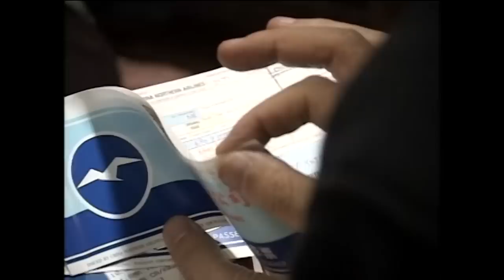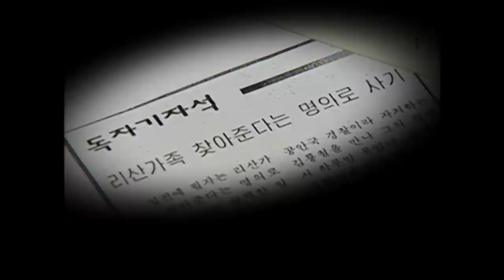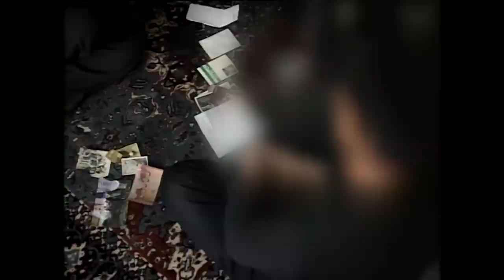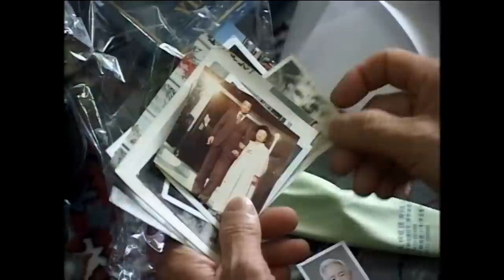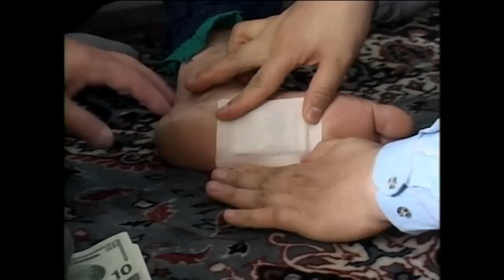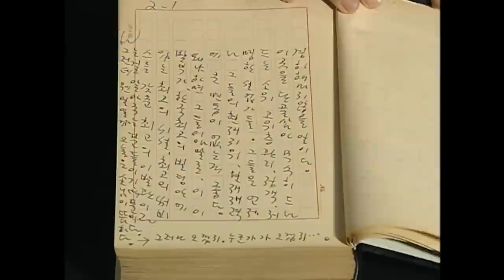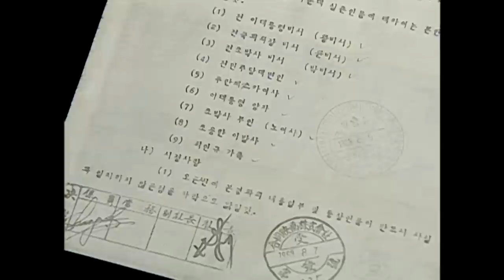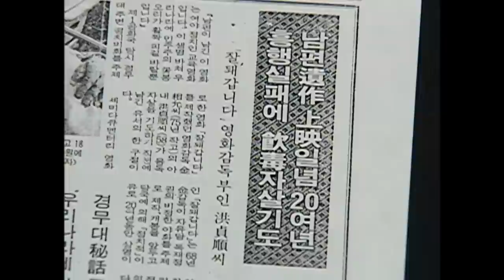[Full] 58년만의 상봉_MBC 2002년 2월 21일 방송